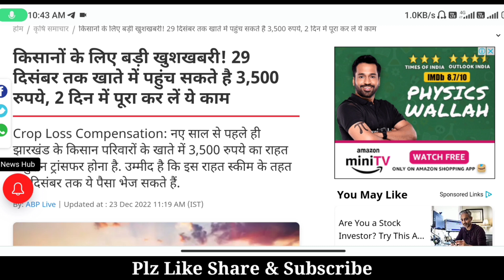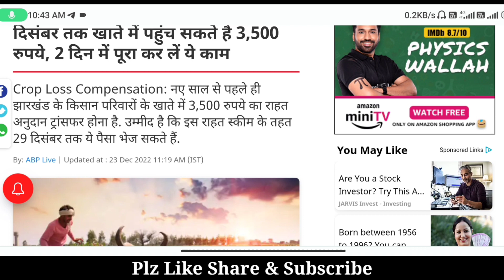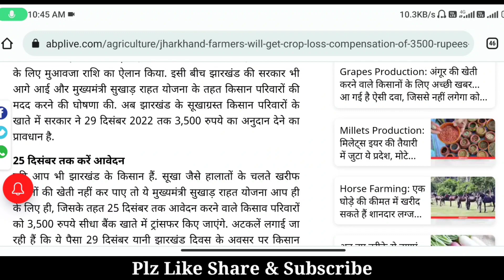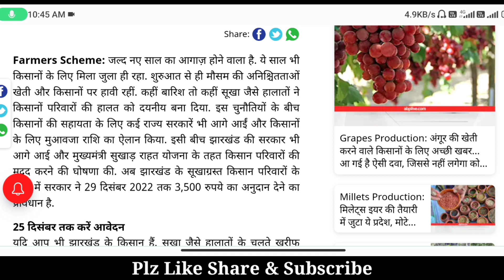झारखंड सुखाड़ योजना 2022 | fasal rahat yojana jharkhand news | mukhyamantri sukhad yojana jharkhand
नमस्कार दोस्तों मैंने आज इस Video मैं fasal rahat yojana jharkhand 2022में कुछ नये Updates के बारे में बताया है

Topic Covered In This Video 👇

• fasal rahat yojana jharkhand 2022

• fasal rahat yojana ekyc

• mukhyamantri sukhad yojana jharkhand

• sukha ka paisa kab milega jharkhand

• jrfry

• jharkhand fasal rahat yojana paisa kab milega

• jharkhand fasal rahat yojana online apply

• jharkhand fasal rahat yojana new update

•  jharkhand news

• msry

• fasal rahat yojana jharkhand ka paisa kab milega

Teligram Link

Awas Yojana Breaking News